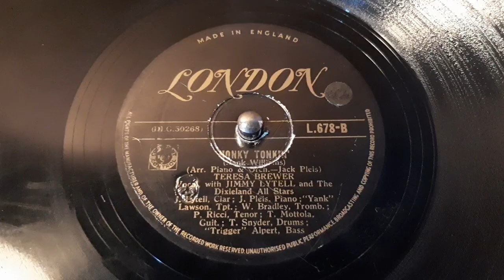Teresa Brewer - Honky Tonkin' - 78 rpm - London L678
With Jimmy Lytell & The Dixieland All Stars.
Made in England, 1950.
Flip: Choo'n Gum.